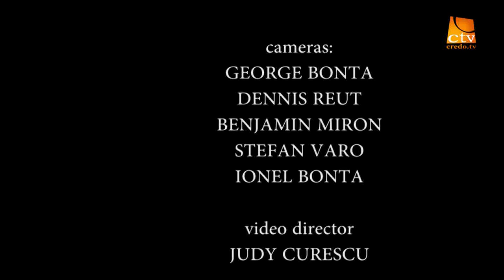ADRIAN TISE - What are you mixing in your life?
Message by Adrian Tise with Romanian subtitle, at the East Coast Youth Conference, New York 2016.